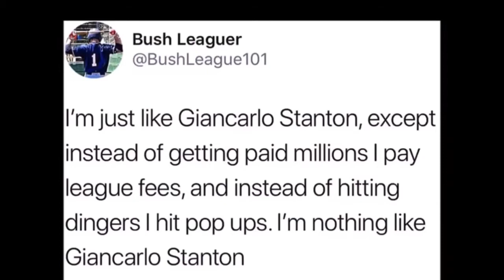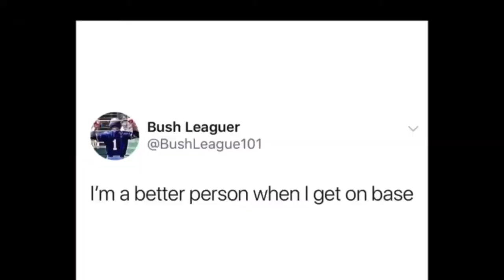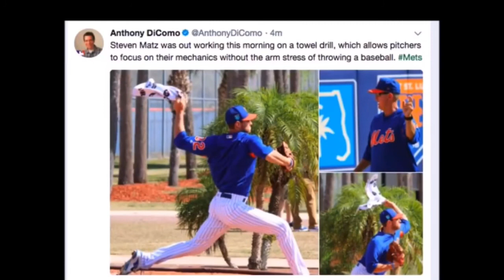Best Baseball Memes Of All Time